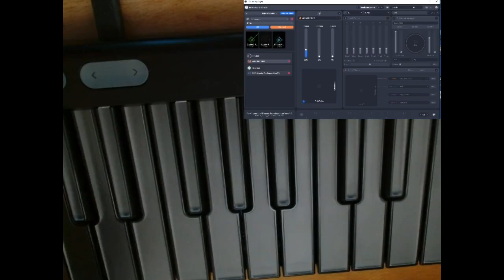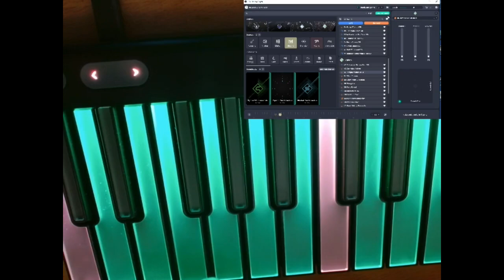testing my new Roli LUMI